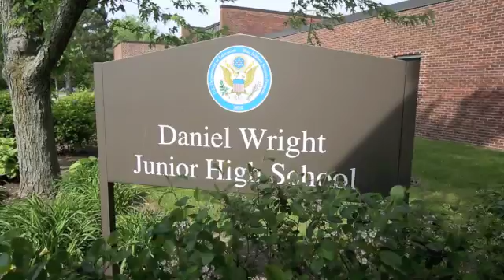Wright School national champions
An assembly for the national champion Science Olympiad team was held Wednesday at Daniel Wright Junior High School in Lincolnshire. Mayor Elizabeth Brandt presented a proclamation commending the team and its accomplishments.